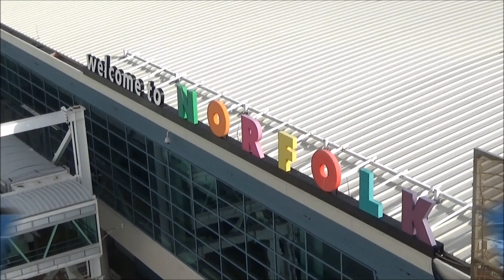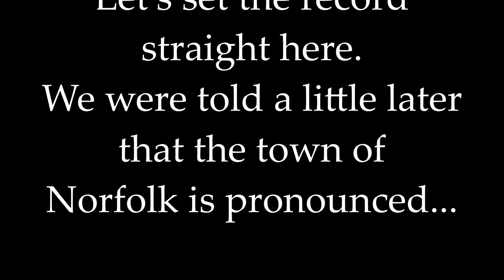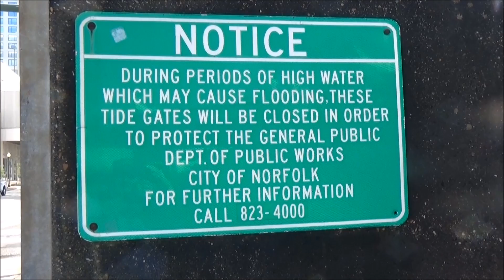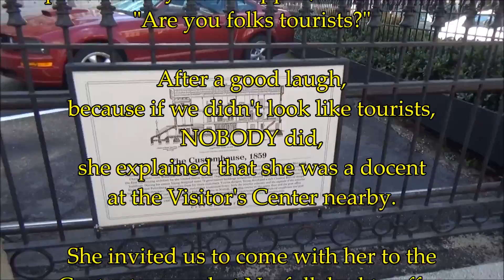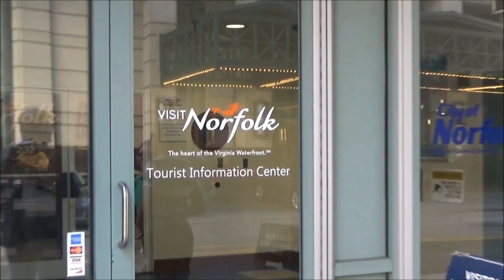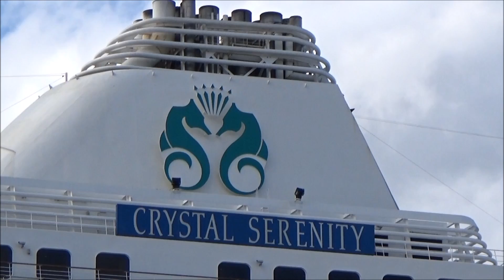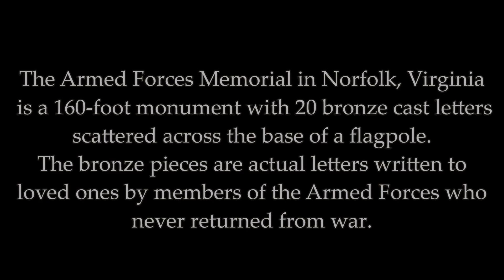Crystal Cruise 2017: Episode 20 - NAH-FAWK!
We visit the unscheduled port of Norfolk, Virginia and get one of the most pleasant surprises of our whole cruise!